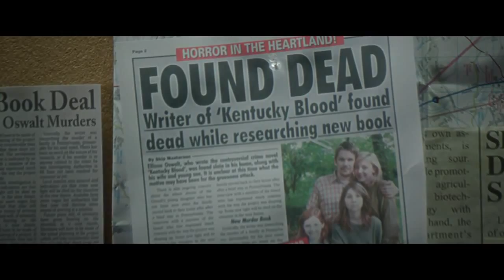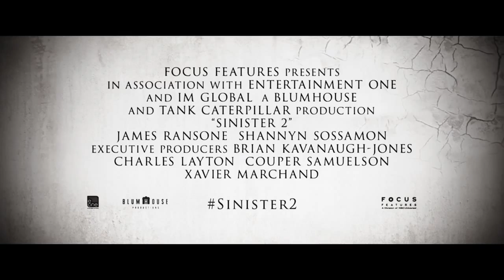SINISTER 2 Trailer Estreno 6 Noviembre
Después de que Ashley Oswalt descuartizara a su familia y desapareciera con Mr. Boggie, una madre con sus dos hijos gemelos se mudan a la misma casa donde sucedieran los asesinatos cometidos por los niños que fueron poseídos. Mr. Boogie ha vuelto y acecha a uno de ellos. ¿Podrán salvarse de este ser maligno?